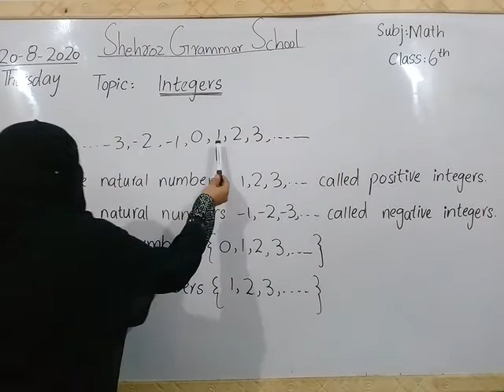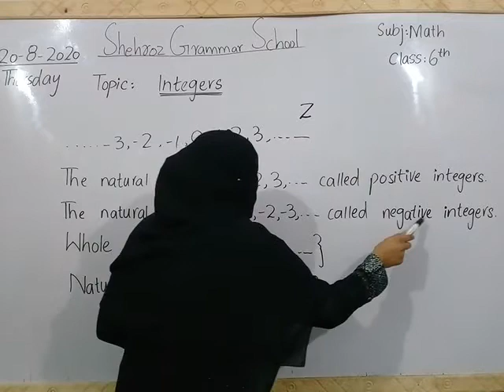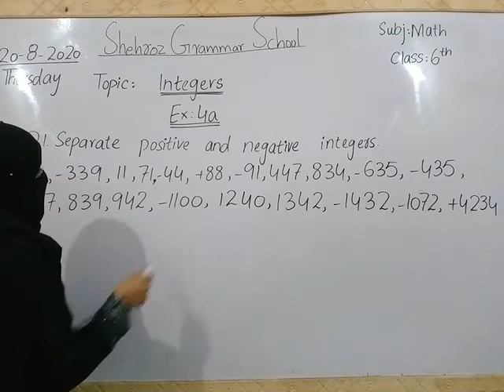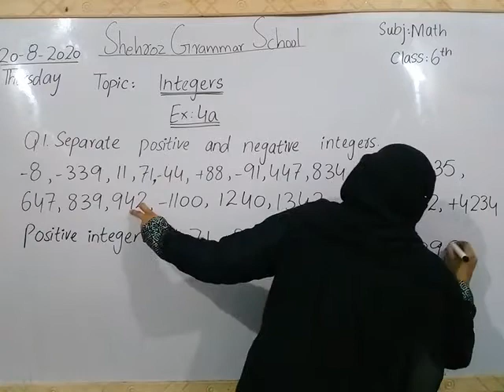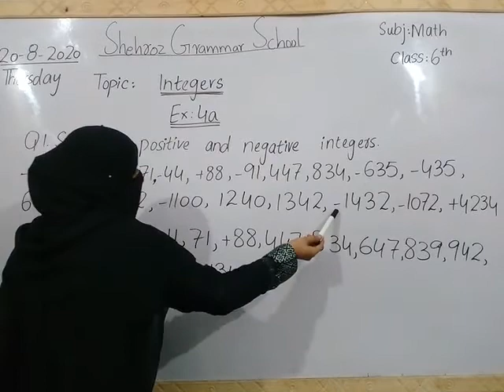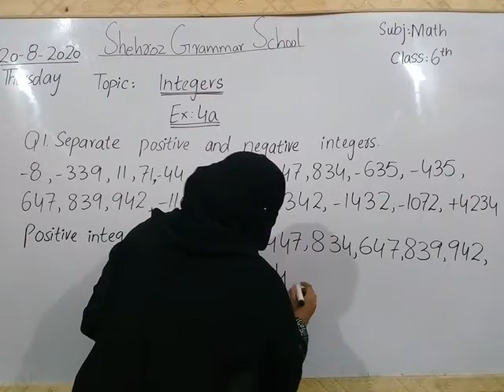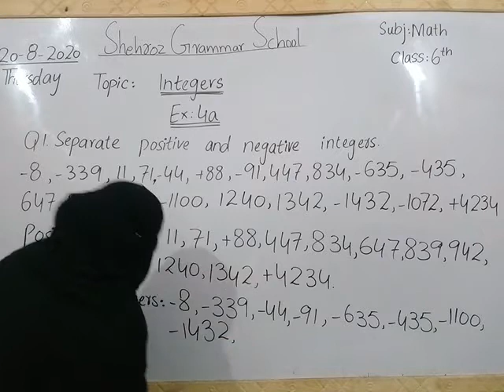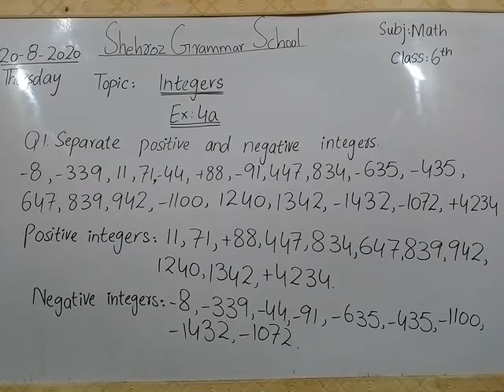Class 6th Maths Topic:Integers Exercise 4a Q1